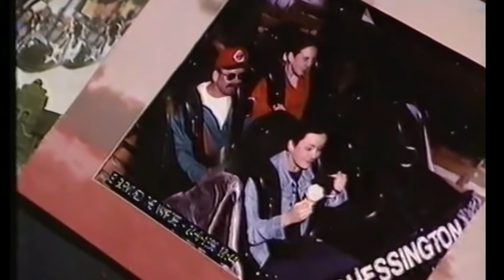Noel's Gotchas - Martine McCutcheon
Noel Edmonds has another "Gotcha" prank which featured on Noel Edmonds House Party